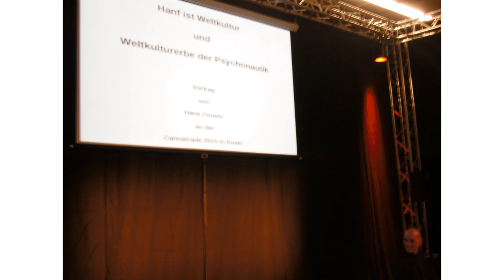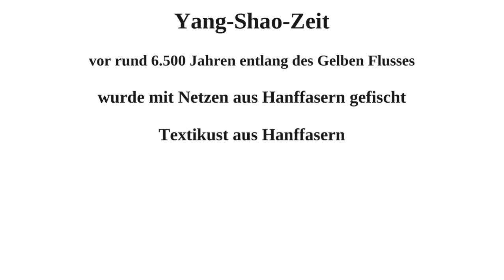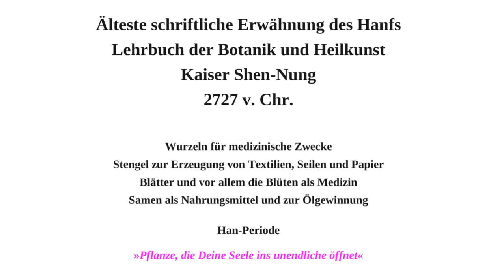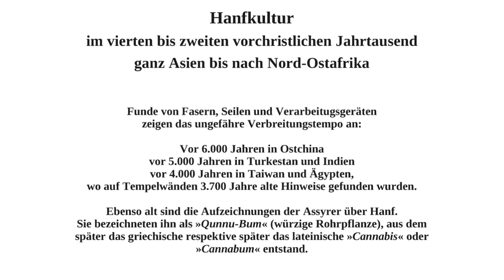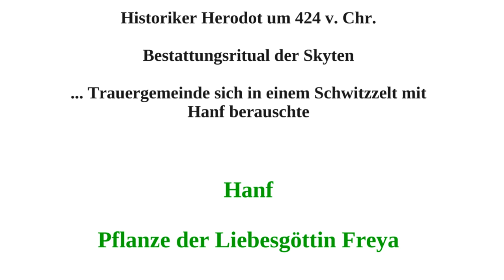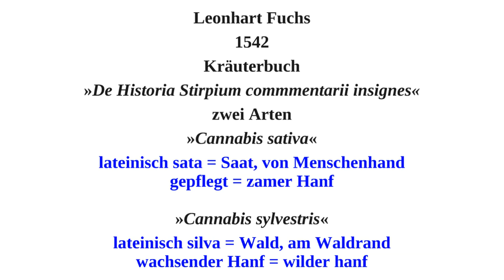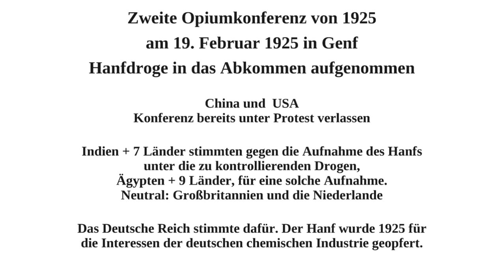Cannabis ist Weltkultur - Hans Cousto - CannaTrade 2010 - Teil 1 von 5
Veröffentlicht vom Medienprojekt PSI-TV unter Creative Commons Lizens (BY-NC-SA)

Die Hanfkultur ist in den letzten 150 Jahren weitgehend aus dem Allgemeinwissen der Bevölkerung verschwunden. Umfasste der Artikel "Hanf" in Meyers Konversationslexikon in 15 Bänden von 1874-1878 insgesamt mehr als vier Seiten, so waren es im Brockhaus in 20 Bänden von 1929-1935 noch eine Seite und im Knaurs Lexikon in 20 Bänden von 1974 nur noch eine halbe Seite. Interessensgruppen aus Wirtschaft und Politik haben diesen Wissensschwund proaktiv mit irreführenden und angstschürenden Falschmeldungen begleitet und befördert.
Die Drogenbeauftragte der Bundesregierung, Sabine Bätzing, behauptete noch im Jahre 2009, Cannabis habe keine medizinische Wirkung . im gleichen Jahr, in dem die größte Organisation von Ärzten in den USA, die American Medical Association (AMA), ihre lange gehaltene Position, dass Cannabis keinen medizinischen Wert hätte, revidiert hatte und ein Jahr nachdem die zweitgrößte landesweite Vereinigung von Ärzten in den USA, den American College of Physicians (ACP), eine Mitteilung herausgegeben hatte, die zu einer "Evidenzbasierten Überprüfung von Marihuana" aufrief, da man die medizinische Wirkung von Cannabis als erwiesen ansah. Die Internationale Arbeitsgemeinschaft Cannabis als Medizin veröffentlichte in den letzten Jahren hunderte von Abstracts von Studien, die die Wirksamkeit von Cannabis als Medizin untermauern. In den USA hat man wohl unsere Forderungen besser analysiert und verstanden als im eigenen Land.
Wer heute in Deutschland seinem Haus eine Wärmeisolation verpasst, der erhält vom Staat dafür Geld (Subventionen). Häufig werden Häuser hierbei mit Styropor (ein aus Erdöl hergestellter Dämmstoff) isoliert. Der nachwachsende und somit nachhaltige Dämmstoff Hanf kommt sehr selten zum Einsatz und wird nicht speziell gefördert, obwohl Dämmstoff aus Hanf im Gegensatz zu Styropor atmungsaktiv ist und somit zu einem besseren Raumklima führt und sich weniger Kondenswasser an den Wänden bildet. Zudem wirkt Hanf als Fungizid und mindert die Schimmelpilzbildung im Gemäuer. Gefordert wird somit von der Hanfparade eine ausschließliche Subventionierung von nachhaltigen Baustoffen wie Produkte aus Hanf.
Lange Zeit wurde Papier aus Hanffasern hergestellt. Die Papierproduktion aus Holz wurde erst im vorletzten und vor allem im letzten Jahrhundert üblich. Hätte die Verteufelung des Hanfes nicht stattgefunden und wäre man dem Hanf bei der Papierproduktion treu geblieben, dann würden heute Tausende von Quadratkilometern auf dieser Erde heute noch bewaldet sein und nicht abgeholzt als minderwertiger Boden die Erde verschandeln und die "Klimakatastrophe" wäre ein paar Nummern kleiner. Die Hanfparade fordert hier eine "Wiedergutmachung" seitens der Propagandisten der Prohibition.